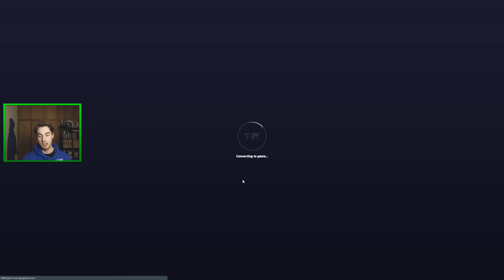Road to #1 Geoguessr in the World VS Australia's BEST Player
In today's video, I'm back on the road to #1 Geoguessr player in the world. This time, I encounter the best player in Australia multiple times - let's see if I can end with a winning record against him! Enjoy :)